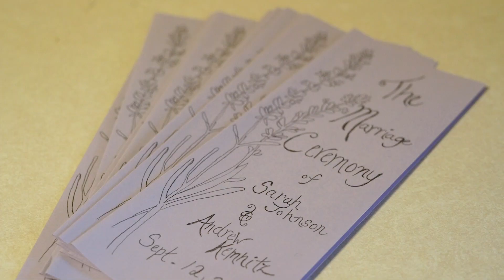"I Still Do"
Johnson-Kemnitz Wedding Highlight

All music in this video was performed live.